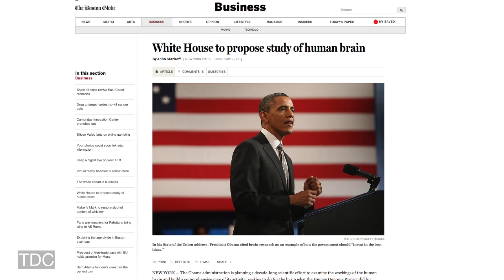Obama Wants Map Of Human Brain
President Obama's White House is pushing for a new, multi-billion dollar effort to map the human brain. After the U.S. government's Human Genome Project has returned over $800 billion dollars to the American economy off of the $3.8 billion invested since the project was commenced in 1990, it appears heavy investment in brain mapping would yield similar results.